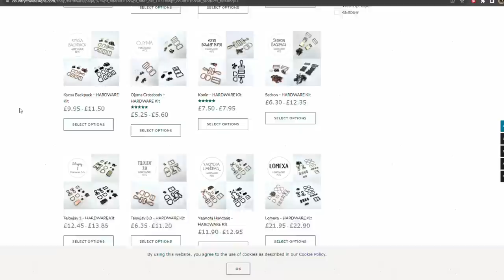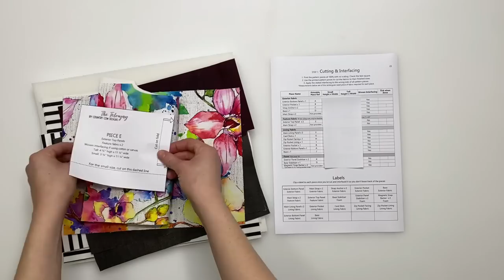New Bag Making Sewing Tutorial - The Original Teloujay by Country Cow Designs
In this video I'll walk you through every step of making a crossbody bag using our Teloujay sewing pattern.

This tutorial is available to watch before you purchase the pattern but if you want to make the bag with me, you'll need to purchase the pattern. Grab the pattern from our website for just £2

TIMESTAMPS
00:00:00 Intro
00:01:26 Step 1 - Preparation
00:03:35 Step 2 - Strap - Please see our separate video
00:03:55 Step 3 - Strap Anchors
00:06:12 Step 4 - Exterior Front
00:15:30 Steps 5 & 6 - Exterior Back & Assembly (Combined into one step)
00:23:00 Step 7 - Lining Zip Pocket
00:32:47 Step 8 - Lining Assembly
00:36:42 Step 9 - Final Assembly
00:44:52 Outro

White floral canvas (pre-orders only)

Cotton interfacing: Vilene G700 (Pellon SF101 equivalent) available from your local quilt shop or Amazon
Foam sew-in stabiliser Style-Vil (By Annie's Soft & Stable equivalent) available from your local quilt shop or Amazon

Janome HD9 Sewing Machine
Hump Jumper
Seam Roller
Beacon Fabri-tac Glue
Disappearing ink pen
Wonder Clips
Quilting Rulers
Japanese Hole Punch
Standard Hole Punch
Mini Cutting Mat

SAFETY
In this video I use various tools and equipment. Please ensure you only attempt this at home if you are experienced at using the tools and have read and followed the necessary safety instructions provided by the manufacturer of each tool. This video is a very quick overview and I do not cover the full safety precautions in this video. Carry it out at your own risk. I cannot be held accountable for injuries or mistakes made when following this tutorial.